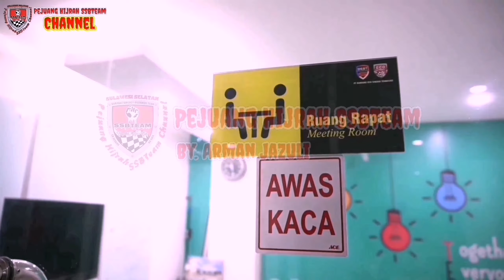Testimoni Perbandingan Pertumbuhan Tanaman Jagung Yang Menggunakan Eco Farming & Tanpa Eco Farming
Kondisi Perbandingan Pertumbuhan Tanaman Jagung Yang Menggunakan Pupuk Organik Eco Farming Dengan Yang Tidak Menggunakan Eco Farming, Sungguh Jauh Perbedaannya..!!

*CARA MENGAPLIKASIKAN*
 *PUPUK ECO FARMING* Komoditas
_*TANAMAN JAGUNG MANIS*_  *Luasan LAHAN 1 hektar*

❇️ *PRA TANAM*
Setelah selesai Pengolahan melalui proses pembuatan bedengan taburkan pupuk kandang sebanyak 6-8 ton perhektar, ratakan bedengan atau tabur pupuk kandang pada setiap lubang tanam dengan jarak 70x30 cm

*kondisi Tanah SIAP TANAM* pastikan setiap lubang tanam terdapat pupuk kandang untuk mengoptimalkan kinerja Eco Farming dengan dosis 300 gr perlubang tanam

❇️ *PEMBUATAN BIANG*
Larutkan 1 tube Eco Farming dengan 1 liter air (tetes tebu/air kelapa) dan hasilnya yg disebut *BIANG* untuk lahan 1 hektar diperlukan 4 tube dengan pelarut 4 liter air kelapa/perasan tebu dan  diaplikasikan dengan volume semprot 8 Tengki semprot (17 liter) atau 136 liter volume semprot air

* Sebaiknya melarutkan EF dilakukan minimal 24 jam dengan penambahan  gula atau molases dengan pelarut air kelapa sebelum di aplikasikan ke media tanam

❇️ *Pertama*
Seprotkan pupuk Eco Farming pada lahan yang siap tanam *5 hari sebelum tanam* dengan dosis 35 ml per liter, sehingga didapatkan volume semprot 136 liter atau setara 8 tengki (17 liter)

Setelah umur tanaman 7 hst, aplikasikan pupuk an organik NPK sebanyak 25% dari kebutuhan perhektar

❇️ *Kedua*
Semprotkan Pupuk Eco Farming pada *usia 10 hari setelah tanam* dengan dosis 50 ml pertangki dengan Kapasitas tangki 17 liter/tangki atau setara 3 ml perliter, dengan pembuatan biang dadakan selama 15 menit, tanpa penambahan gula atau molases

Aplikasi ke 2 Pembuatan biang diperlukan EF 1 tube perhektar

❇️ *Ketiga*
Semprotkan Pupuk Eco Farming pada *usia 20 hari setelah tanam* dengan dosis 50 ml pertangki dengan Kapasitas tangki 17 liter atau setara 3 ml perliter

Perlakuan biang sama dengan diatas diperlukan EF  1 tube perhektar

 ❇️ *Keempat*
Semprotkan Pupuk Eco Farming pada *usia 30 hari setelah tanam* dengan dosis 50 ml pertangki dengan Kapasitas tangki 17 liter atau setara 3 ml perliter air

*Catatan*

Alat/Air untuk pengencer  biang EF dalam aksi Penyemprotan harus Steril (bersih) dari unsur zat Kimia yang berbahaya dari pestisida dan pupuk kimia